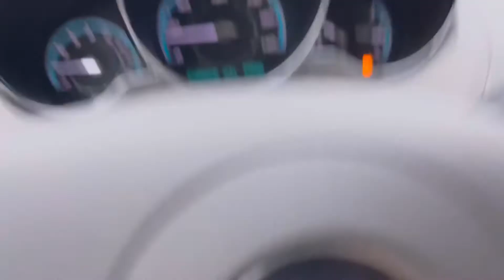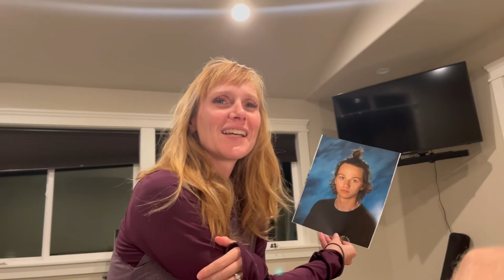school picture reaction